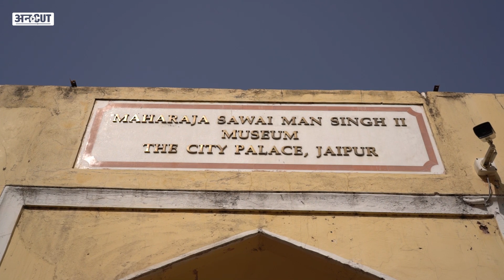बदहाली में जीने पर क्योंमजबूर हुए ये Artist | Jaipur Puppet Show | Uncut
बदहाली में जीने पर क्योंमजबूर हुए ये Artist? इनका कठपुतली का खेल देखकर आज भी दिल खुश हो जाता है! भारत की सदियों पुरानी कठपुतली कला आज अपने अस्तित्व को तरस रही है,कठपुतली कलाकारों के सामने रोजी-रोटी का संकट खड़ा है। आज हमारे लिए आवश्यक है की ऐसी ऐतिहासिक कलाओं को संरक्षित करें सिर्फ उनके सांस्कृतिक महत्त्व के कारण ही नहीं बल्कि इसलिए क्यूंकि इन कलाओं को प्रदर्शित करने में अतुलनीय कलात्मक कौशल और समर्पण निहित है.